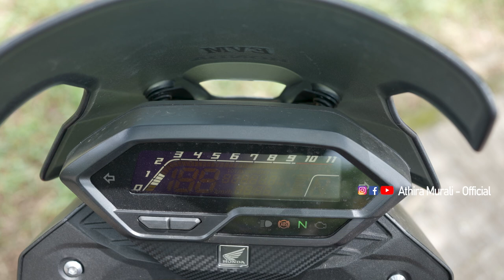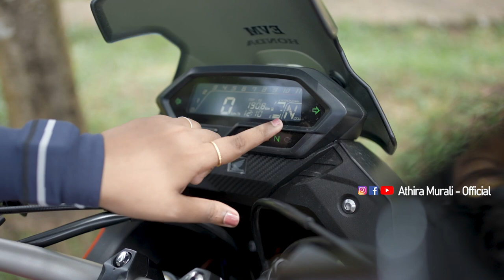Honda's all new CB200X - The Perfect Daily Commuter And Adventure Bike Review by Athira Murali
* Auto Vlogger
* Motorcyclist 🚦
*Record Holder
Youngest Lady Having most licenses, 1st youngest motorsports lady rider in Kerala, Off-road Racing (India book of records, URF Award winner)

Athira Murali
Instagram! Username: athiramurali_official

Honda # CB200X